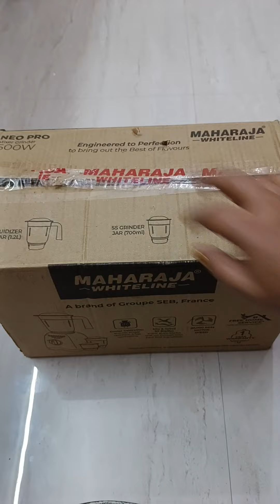इस दिवाली मिक्सी लेना है तो एक बार इस वीडियो को जरूर देखें।Maharaja 500 Wat Mixer Grinder